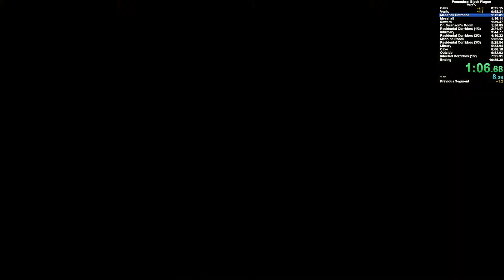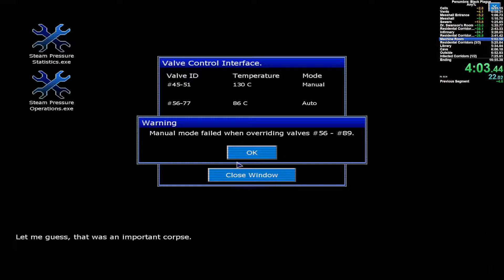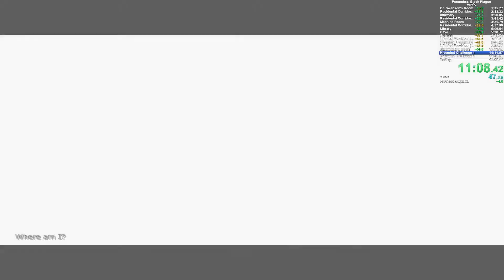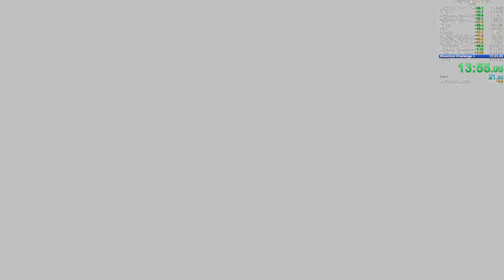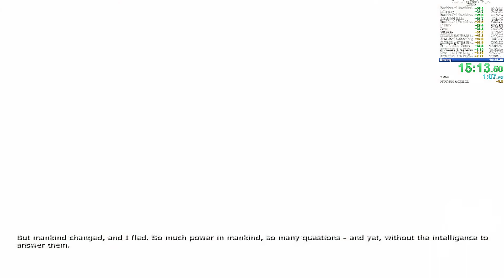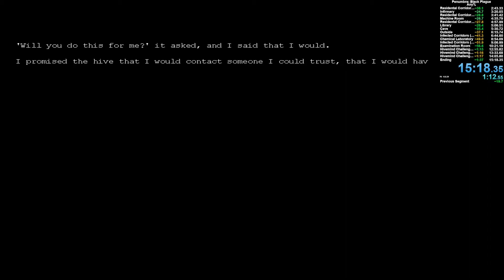Penumbra: Black Plague Any% Speedrun (15:18)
Now using a keyboard that helps with jumping / hovering which has made some skips so much easier to do than with my mechanical keyboard. Lost alot of time in the Chemlabs. Pretty happy with this time though. Also noticed a texture I made in the vents is spelt wrong lol oh well.